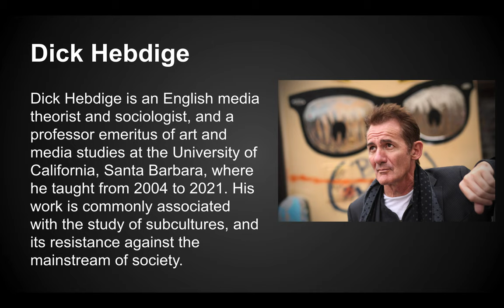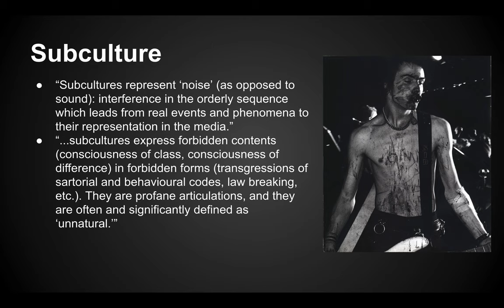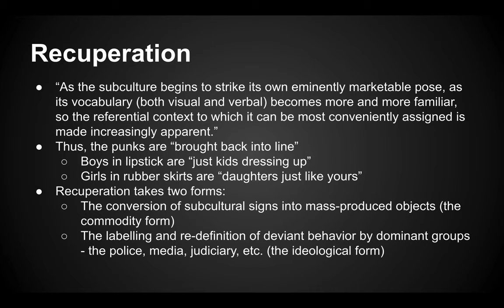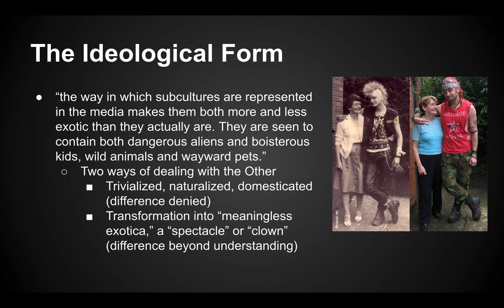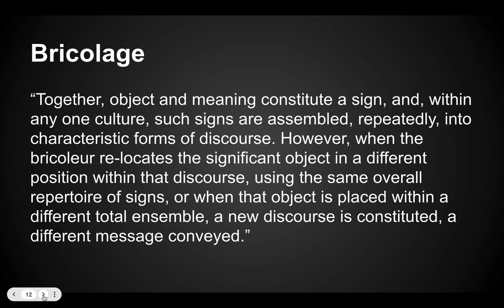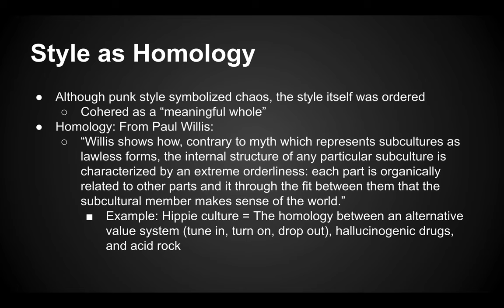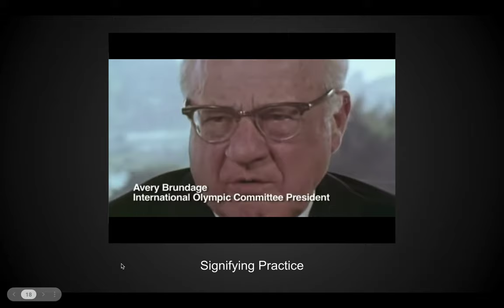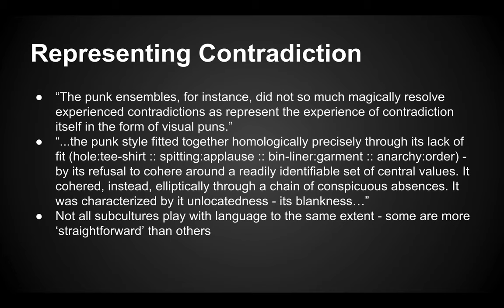Hebdige Lecture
For 4810